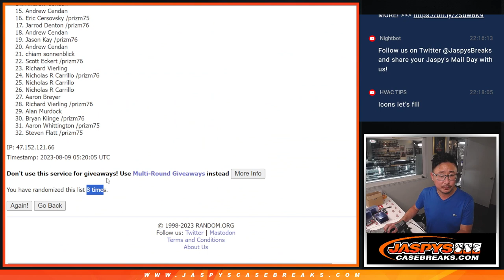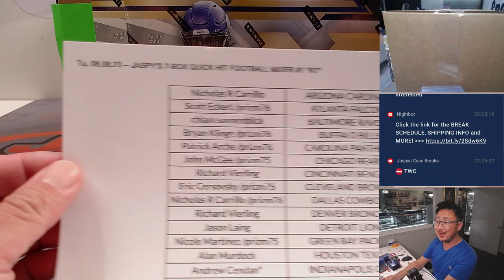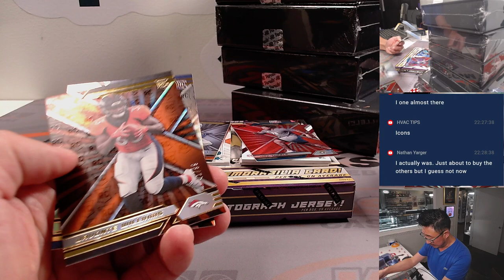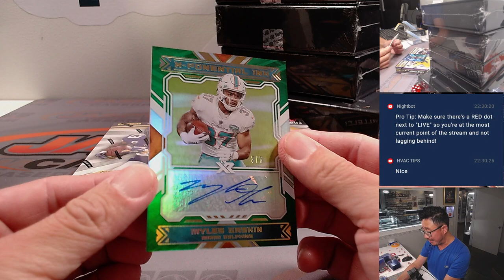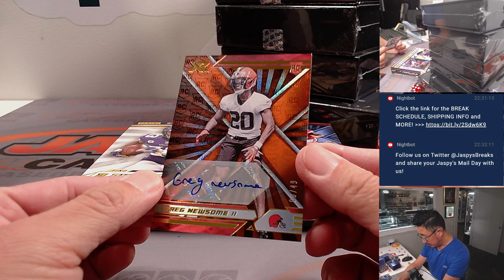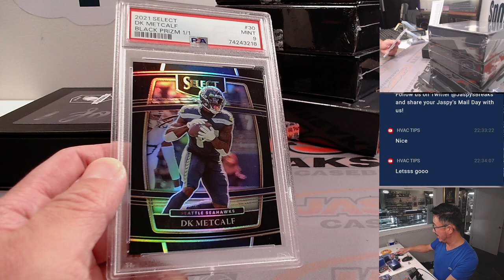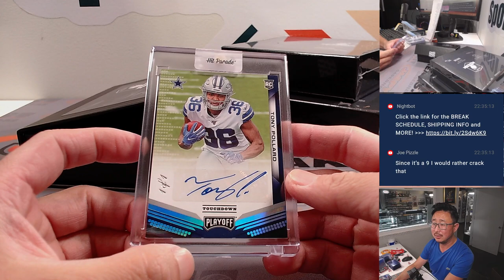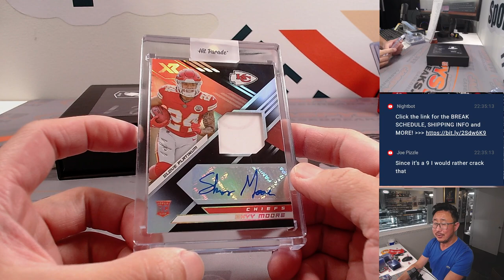Tu, 08.08.23 -- JASPY'S 7-BOX QUICK HIT FOOTBALL MIXER #1 *RT*